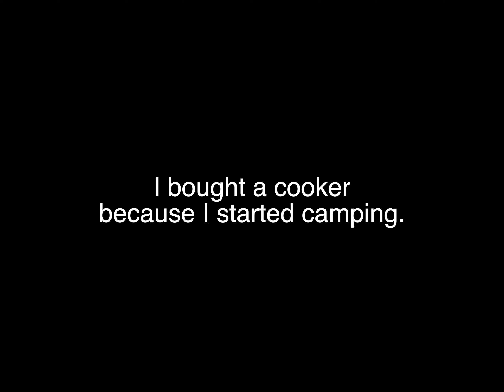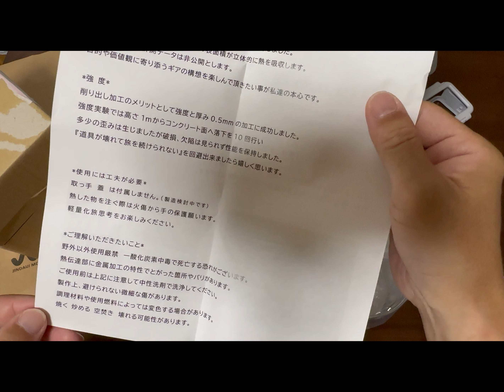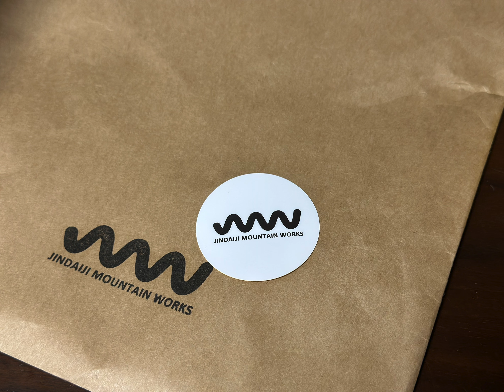Vlog TMR industries L.T.Cooker 7/23 unboxing video